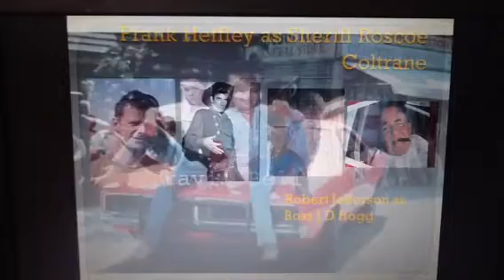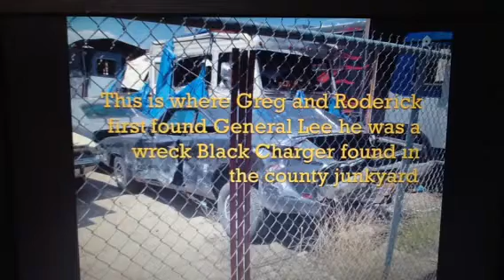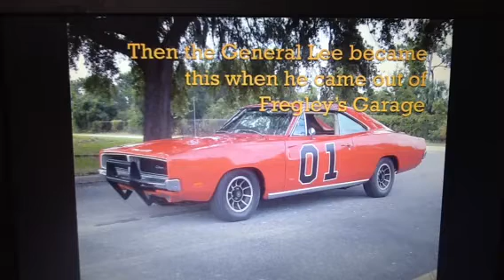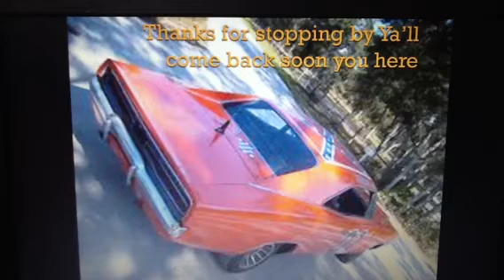The Wimpy Kids of Hazzard the 20th season (The Confederate Flag get's removed from the General Lee)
Greg Heffley: Luke Duke
Roderick Heffley: Bo Duke
Patty: Daisy Duke
Holly Hills: Amy Creevy
Grandpa Heffley: Uncle Jesse
Chirag Cupta: Enos
Rowley Jefferson: Cletus
Fregley: Cooter
Frank Heffley: Sheriff Roscoe Coltrane
Robert Jefferson: Boss Hogg
Max: Coy Duke
Carl: Vance Duke
Johnny Cash: General Lee
Sweetie: Flash Coltrane
Waylon Jennings: the Balladeer